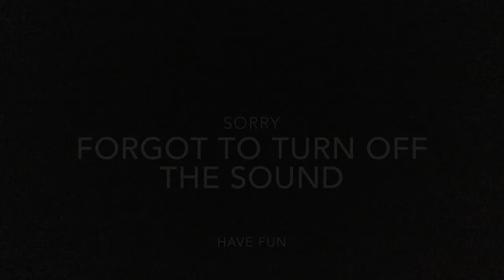Week 6 Against The Rebels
We played against the Rebels in Rocket league
Comment if you liked it and want more